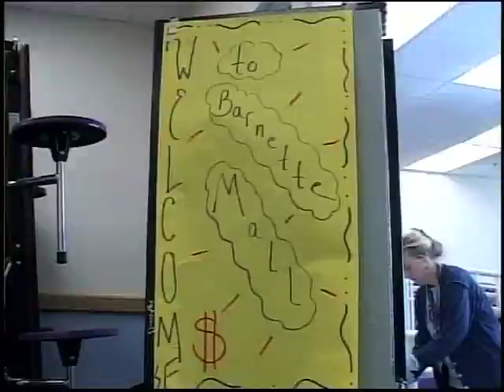Barnette Magnet School Mall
Students at Barnette Magnet School in Fairbanks, Alaska, have been learning about money, banking and the economy by putting on a mall complete with their own currency.